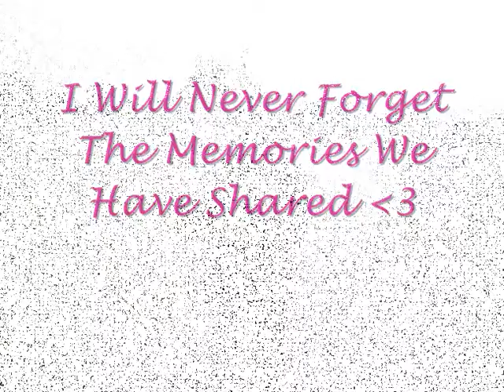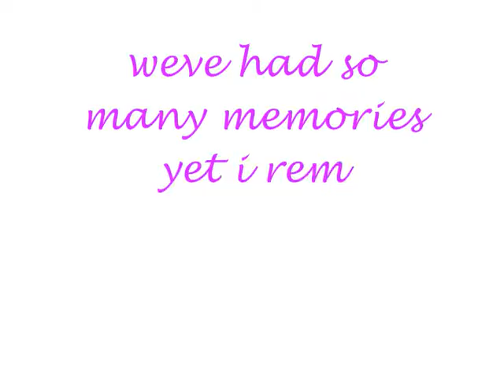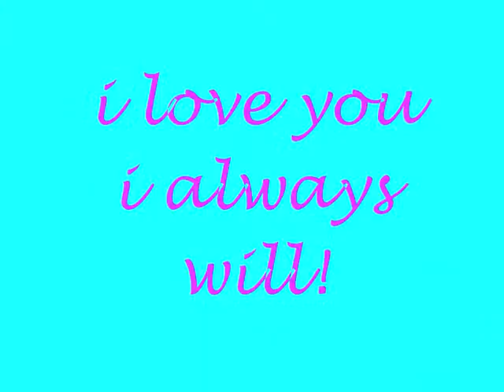spirit, the amazing pony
this isnt my pony, he is my friends but completely amazing! i have made this video because she sold him so she could have a bigger pony to ride and she really misses him! so she asked me to make a video and i did:) hope you like it!